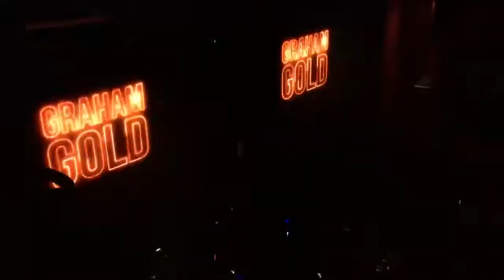GRAHAM GOLD HIGH LADY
I called it this cos my then girlfriend Li-anne used to say 'lady's here' when she cake round! LOL, and she was always high! hahhahah